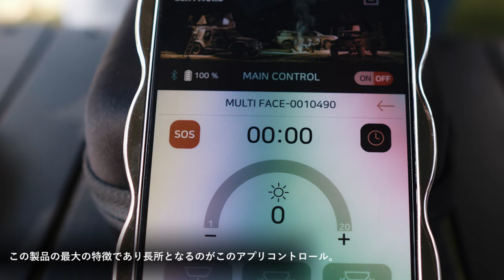【キャンプ道具】LEDライトでお悩みの方へ‼︎買わないと損⁉︎これ１つあれば十分すぎる最強LEDライト 【クレイモアマルチフェイス】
今回は最強のLEDライトを紹介します。
その名も【CLAYMORE MULTI FACE】クレイモアマルチフェイスです、
アプリコントロール対応の3面発光モデル、
最大照射範囲約200度の広範囲を、最大6000ルーメンの明るさで照らしだします。メインライトとサイドライトはそれぞれ点灯でき、無段階調光が可能。
キャンプの動画なんかを撮っている方などにかなりおすすめのライトです。

papa-tiaw
pi_tiaw555